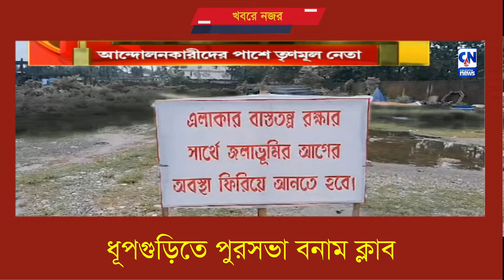ধূপগুড়িতে পুরসভা বনাম ক্লাব | ক্যালকাটা নিউজ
ধূপগুড়িতে পুরসভা বনাম ক্লাব

ধূপগুড়িতে পুরসভা বনাম ক্লাব। জমি ফেরত ও জলাভূমি ভরাটের প্রতিবাদে আন্দোলনে ক্লাব সদস্যরা। পুরসভার বিরুদ্ধে পড়ল পোস্টার। আন্দোলনকারী ক্লাব সদস্যদের সমর্থন ধূপগুড়ি পুরসভার প্রশাসকমণ্ডলীর সদস্য অরূপ দে-র। আনলেন বিস্ফোরক অভিযোগ।